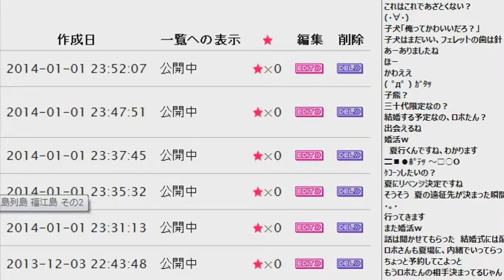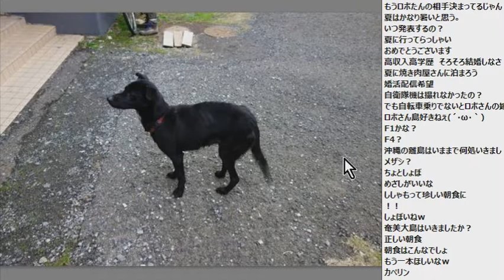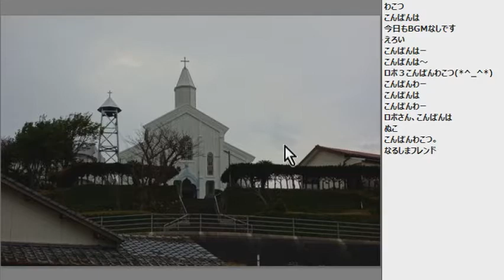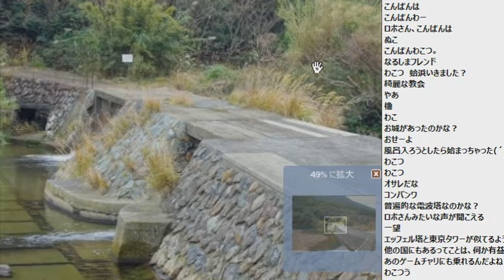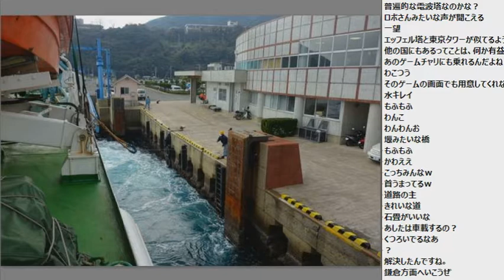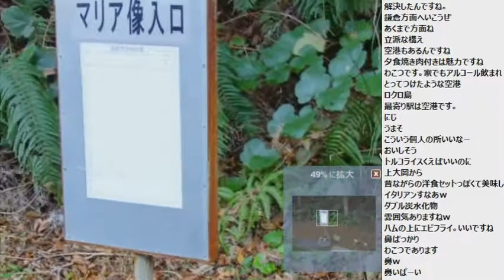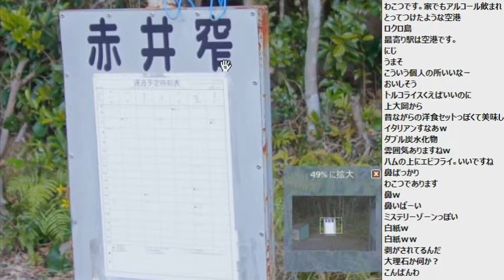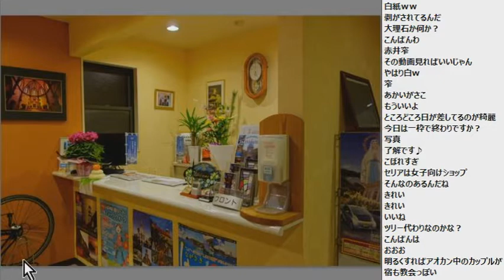【スライドショー】2013/12/30 福江島3日目～上五島(中通島) 自転車旅行ふりかえり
・前の動画 福江島2日目 自転車旅行ふりかえり
・次の動画 上五島(中通島)～博多港 自転車旅行ふりかえり